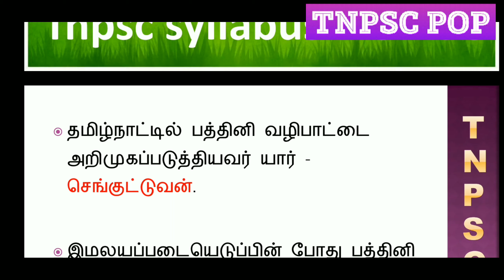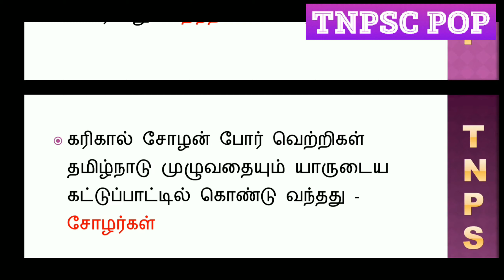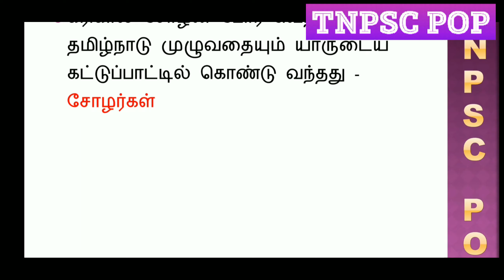Unit 8 sangakalam part 4